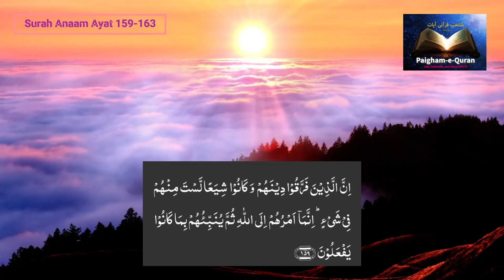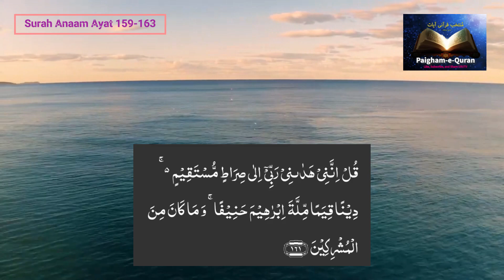Surah Anaam Ayat 159-163 جن لوگوں نے اپنے دین کو پارہ پارہ کردیا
Surah Anaam 159-163
ایک نیکی اجر دس نیکیاں
مجھے میرے رب نے سیدھے راستے کی ہدایت فر مادی ہے
میری نماز، حج، قربانی، زندگی اور موت اللہ کے لئے ہے
میں سب سے پہلا مسلمان ہوں